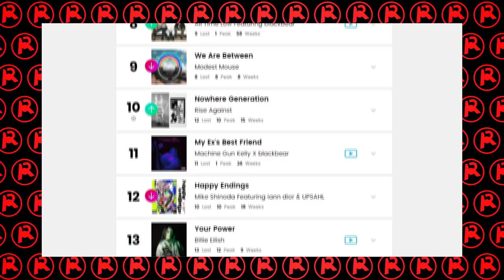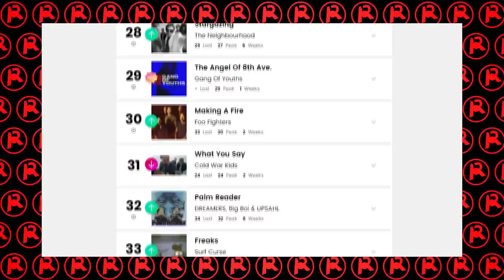The "Alternative" Music Charts are a Confusing Nightmare...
Alternative music by it's own definition is "music outside of the mainstream, something that's considered more challenging to listen to. Now in 2021, 2 years after I made a video about how the alt charts were a mess, it's gotten even worse. Let's talk about how out of touch and inauthentic much of the charting rock/alt feels, and why programmers desperately need to pay attention to the many talented bands that are being overlooked.

LIST OF ROCK/ALTERNATIVE ARTISTS/BANDS I SUGGESTED: Spanish Love Songs, Meet Me @ the Altar, Cheekface, KennyHoopla, Nothing But Thieves, Sumo Cyco, Wolf Alice, Buddha Trixie, Creeper, Octavio the Dweeb, Shame, PUP, Magdalena Bay, Movements, beabadoobee, Rina Sawayama (and many more)